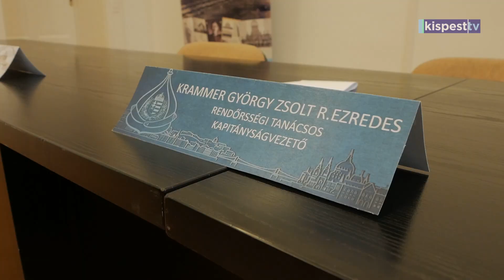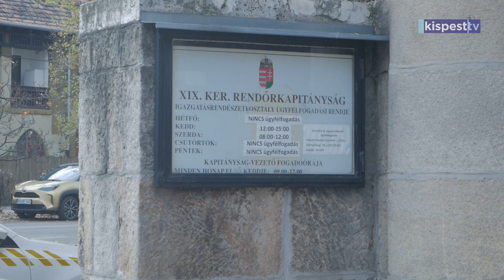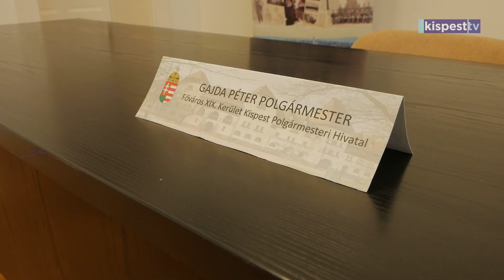2024.11.29. Rendőrök kaptak elismerést